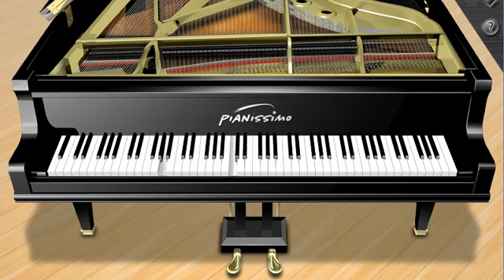If You Believe Jim Brickman Piano Solo + Free Sheet Music | Christmas Piano Music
If You Believe Sheet Music by Jim Brickman. Favorite Christmas Songs arranged for Solo Piano. Free Sheet Music With Midi Prewiew